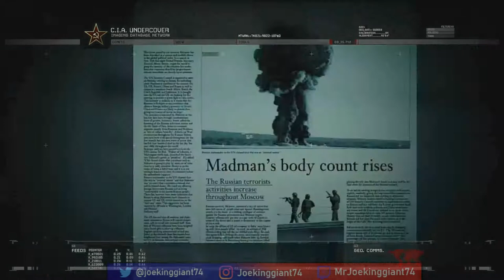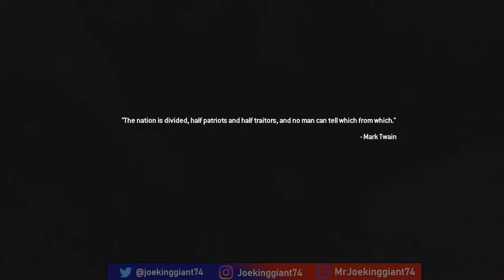Modern Warfare 2 Campaign REMASTERED Ep.4 No Russian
Call of Duty Modern Warfare 2 Campaign Remastered Episode 4 No Russian